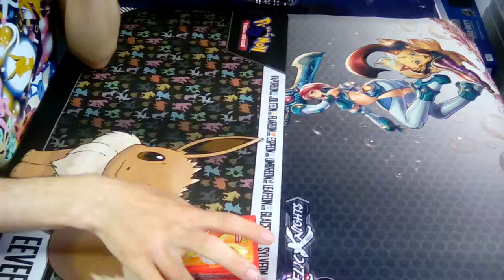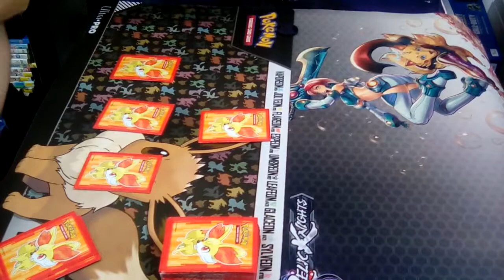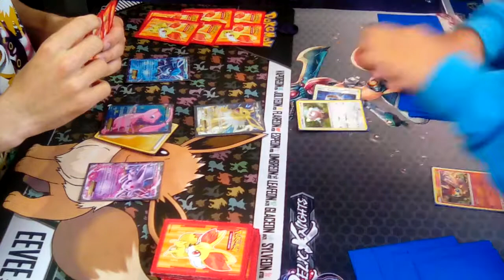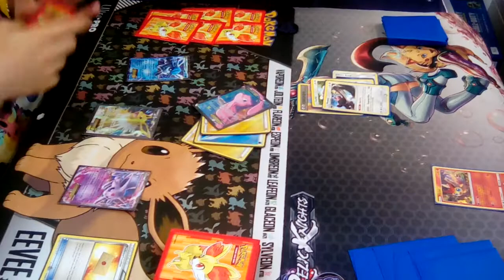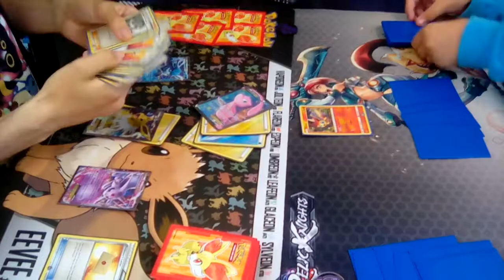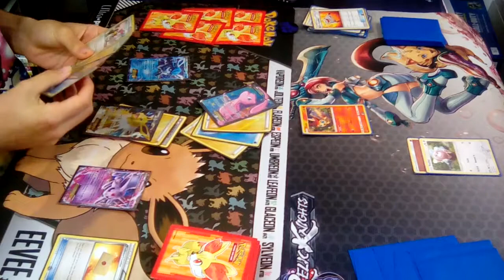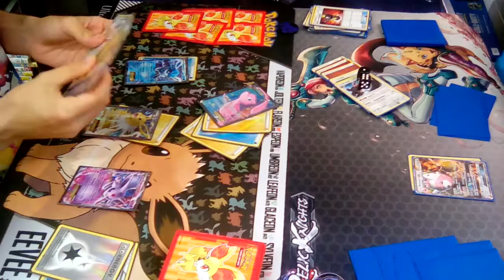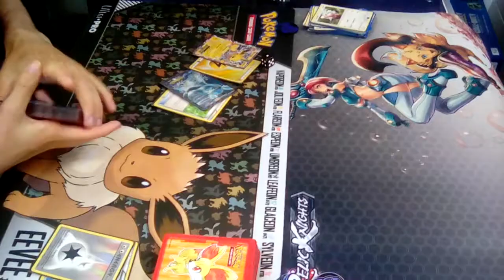pokemon battle - mew ex vs beware gx